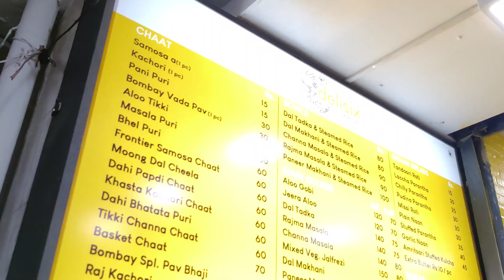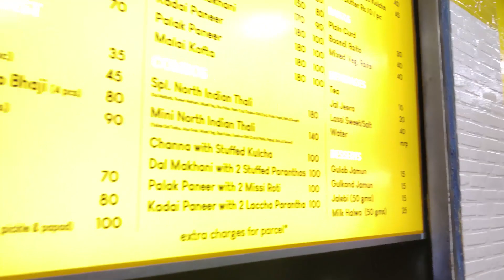CHAAT SPECIAL | DELISIX | MA VLOGZ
Heyy guyzz welcome back to another exciting vlog! So this time we tried the street food of delhi in chennai, the chat items.

Address:
Corporation Complex, 6/13, 3rd Cross Rd, near Billroth Hospital, Raja Annamalai Puram, Chennai,